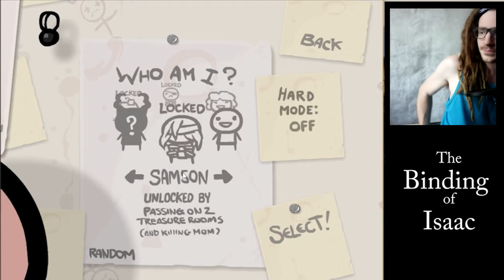Binding of Isaac :: Tendies Challenge | GOOD BOY POINTS | part 1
The Binding of Isaac is a demented tale in a rogue-like fashion of a boy whose insane evangelical mother hears a voice from “GOD” to sacrifice her only son and his journey to save his own life to defeat her. This inspired me to do a challenge in a related tendies meme which originated from the hacker named 4chan. If this is offensive in anyway please remain calm and delete system 32 which will cleanse not only the media on your screen but possibly your soul! You can join me if you’d like just get out your chicken nuggets and have a ball.
Ingredients and utensils:
1 table spoon of relish
2 table spoons of coleslaw sauce (fettuccini, ranch, and mayo work also)
1 table spoon of buffalo sauce
5 chicken nuggets/tendies
1 bowl
5 good boy points
Box of tissues
Instructions:
Mix sauces and relish together into bowl. Mark of Good Boy Points on chart. Microwave chicken nuggets to package instructions. Use tissues to cry as you have an existential crisis while eating this. Post your results on web.